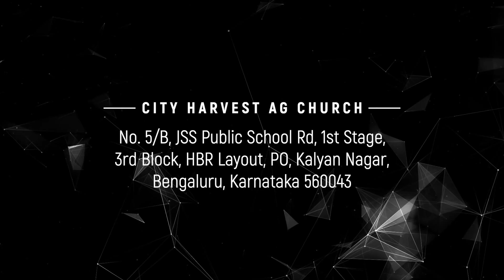How can we define preaching? | Q&A03 | Dr. David Mende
Rev. Dr. David Mende serves as the pastor-teacher at El-Shaddai Assembly of God Church, Hyderabad. He also serves as an adjunct faculty member at Southern Asia Bible College (SABC) in Bangalore, Hyderabad Institute of Theology and Apologetics (HITHA) in Hyderabad, and SUM Bible College & Theological Seminary in California, USA.

He has also authored The Dangers of the Health and Wealth Gospel, The Prophets Speak Today: Expository Sermons on Habakkuk and Malachi, The Passion of Christ: Expository Sermons on Mark 14-16, Good News of Great Joy!: Expository Sermons on Christmas, Powerful Sermons for Special Occasions, and The Seven Sayings of the Savior.

The distinctive feature of Dr. Mende’s ministry is Bible-centered and Christ-centered preaching and teaching.